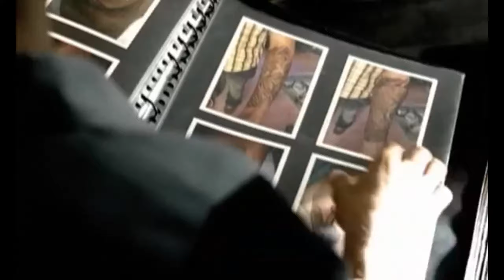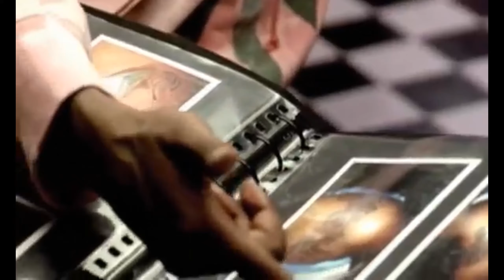Tattoo Feat Fabo D4L video reversed